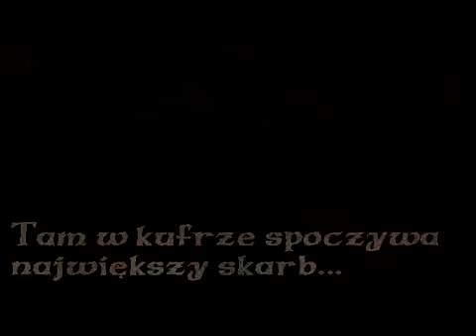Gothic II Kapitan Jacek Wróbel i Patelnia Przeznaczenia 1 Falandar777